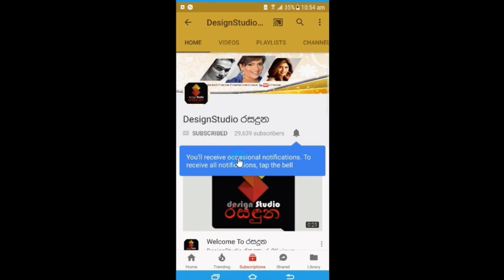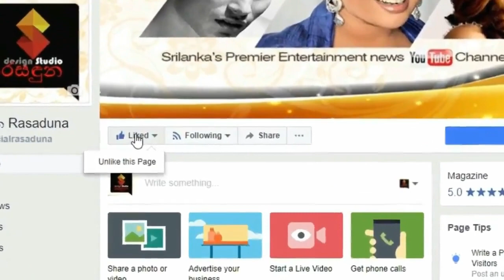ජනප්‍රිය නළු රොෂාන් රණවණ නත්තල වෙනුවෙන් පුතු එක්ක කරපු අපූරු නත්තල් Photo Shoot එක Roshan Ranawana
අනේ. බලන්නකෝ තාත්තාගෙයි පුතාගෙයි ආඩම්බරේ..
කවදත් නිහතමානී ජනප්‍රිය නළු රොෂාන් රණවණ නත්තල වෙනුවෙන් චූටි පුතු පැටියා මිනෙත් එක්ක කරපු අපූරු නත්තල්  Photo ෂූට් එක මෙන්න. Roshan Ranawana
Photography - Events By Tassels and Tinsels